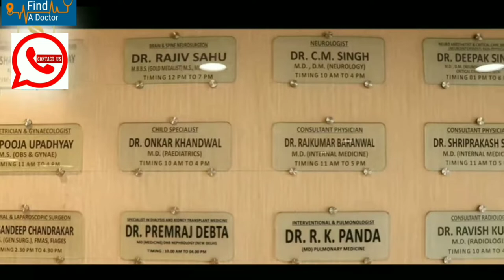Shri_Sankalp_Medical_and_Researc_Institute in Raipur,India|Appointment & info in video description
Shri Sankalp Medical and Research Institute in Raipur, India
Salasara Green, Ring Road No. 1, Sarona, Chhattisgarh 492010, India
★Office Location
Near Sarona Railway Station, Before Salasar Green, Sarona Ring Road No. 1, Raipur (C.G.)
★Office Hours
Sunday: Closed
*Address:  Sarona Ring Road No. 1, Raipur
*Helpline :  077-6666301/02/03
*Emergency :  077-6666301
★Department
Neuro Sciences
Cardiac And Vascular Sciences
Orthopedics & Joint Replacement
Trauma-Emergency and Critical Care
Anesthesia & Neuro Critical Care
Nephrology
Urology & Uro Surgery
General Medicine & Infectious Diseases
Obstetrics & Gynecology
General & Laparoscopy Surgery
Gastrointestinal Surgery
Pediatrics & Neonatology
Oral And Maxillofacial Surgery
Burn & Plastic Surgery
E.N.T.
Ophthalmology
Radiology
Physiotherapy
Nutrition & Dietetics
★Center of Excellence
Institute of Neuroscience
Institute of Cardiac Sciences
Institute of Orthopedics And Joint Replacement
Institute of Renal Science
★Career